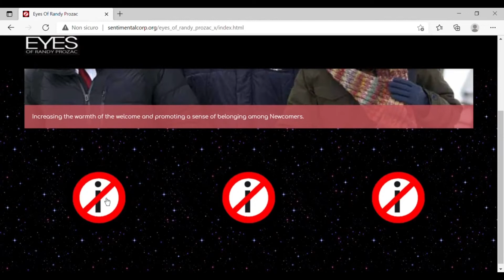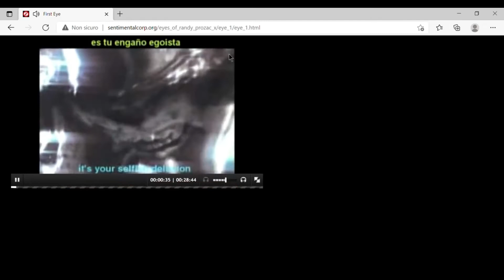IT IS STILL HERE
do you feel scared?